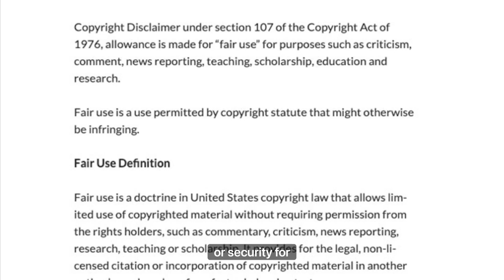Amber Lynn Reid Contacted By F.B.I.